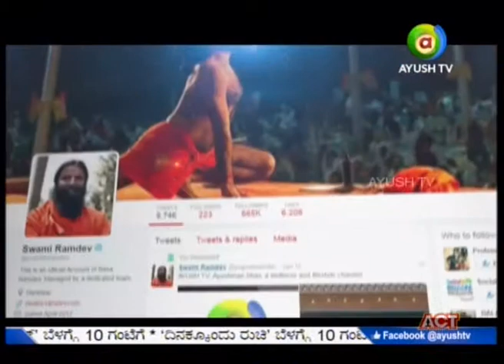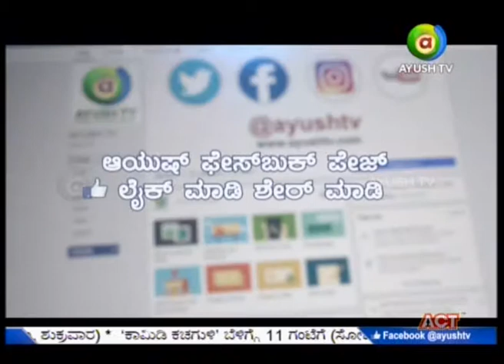Namma Homeopathy Dr Saisri Asthma